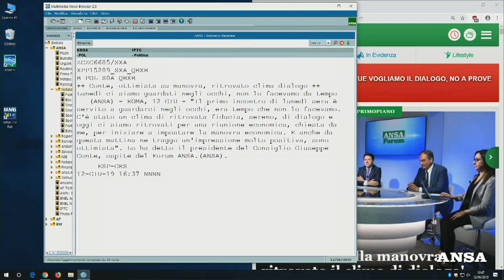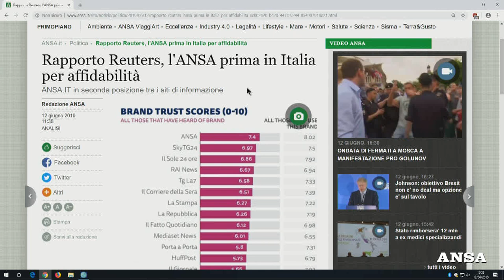Il Presidente Conte al Forum ANSA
Roma, 12/06/2019 - Il Presidente del Consiglio, Giuseppe Conte, ha partecipato al Forum ANSA, rispondendo alle domande dei giornalisti dell'agenzia.